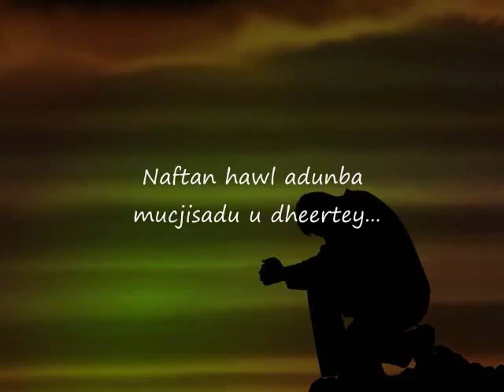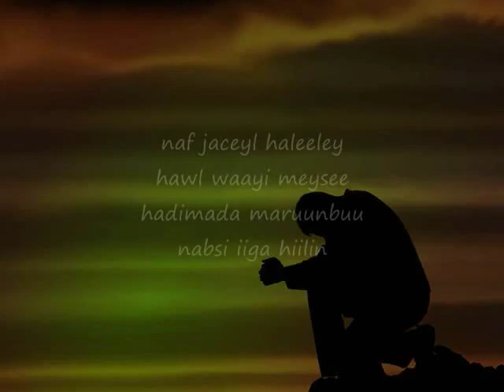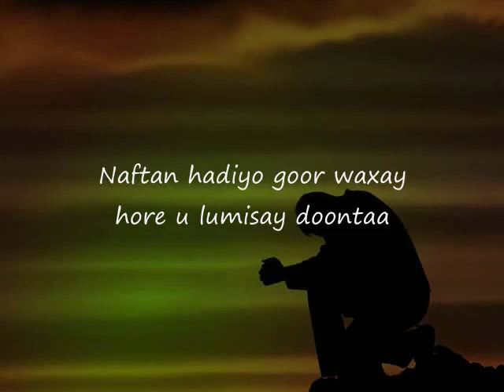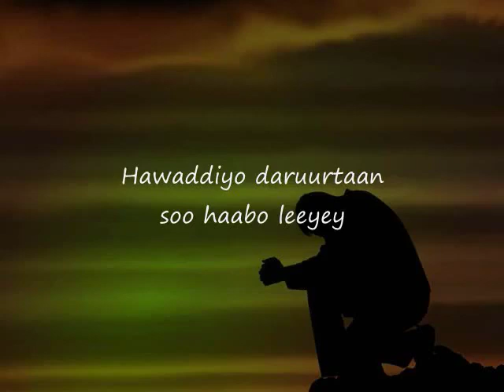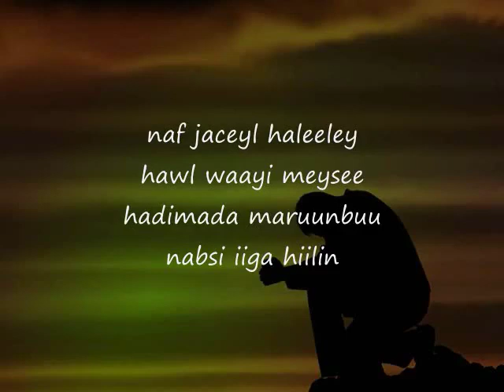Somali Lyrics karaoke Naf jecel haleelay YouTube